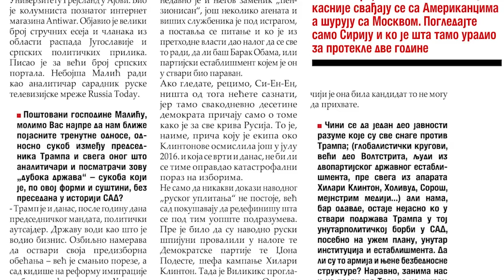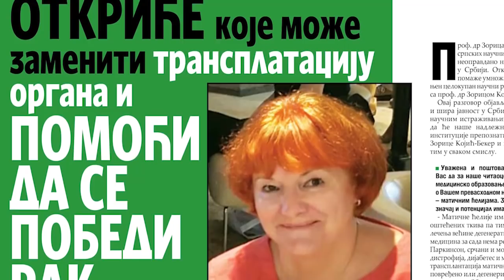Како изгледа потпис тајних друштава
Видео издање емисије "Агора", аутор и водитељ Дејан Булајић.
Гост емисије проф. др Иван Пајовић. Пратите нас на